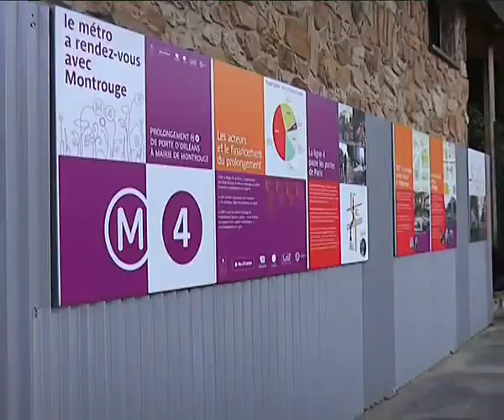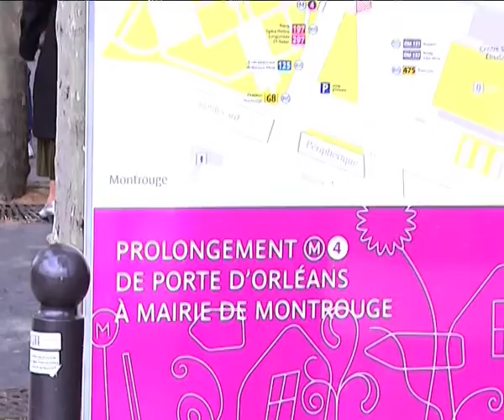La ligne 4 du métro et le plan de relance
La ligne 4 croise toutes les autres lignes du métro parisien. Elle ira désormais outre le périphérique, puisqu'elle se prolongera jusqu'à Montrouge, puis, à plus long terme à Bagneux.
Reportage de la visite du ministre.